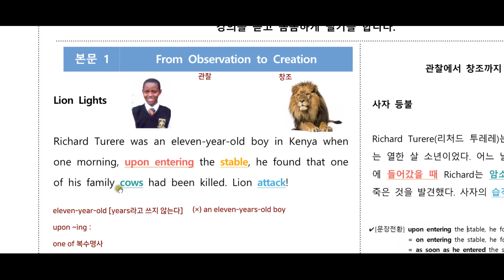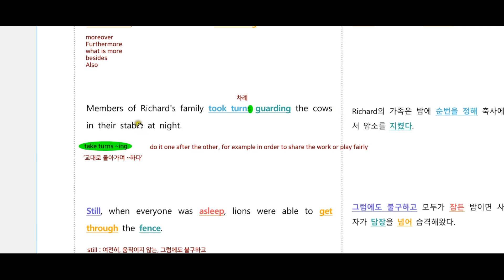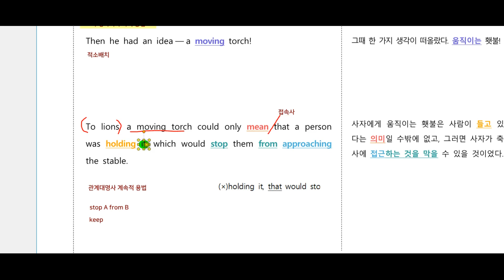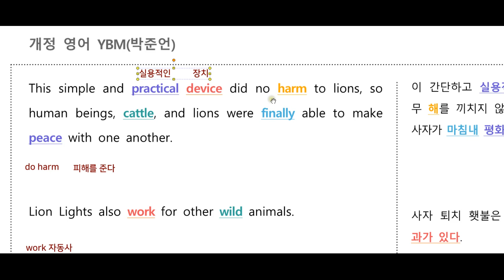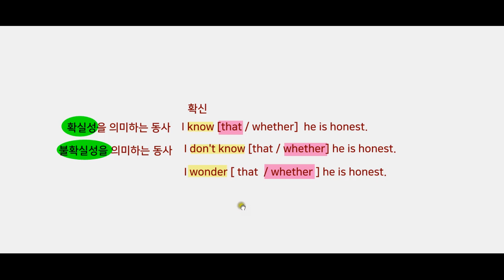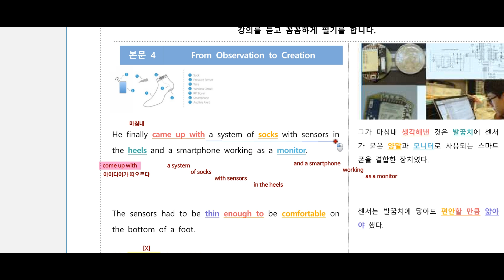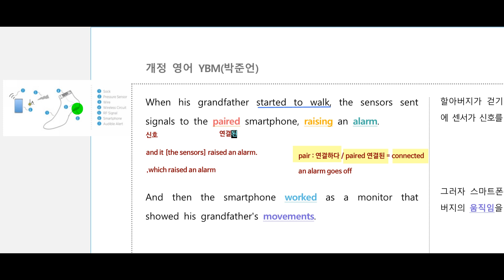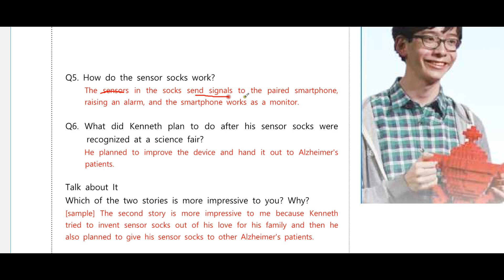고등영어 고1 YBM 시사 교과서 7과 본문 해설강의 내신대비용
7-1 0:00
7-2 22:47
7-3 45:05
7-4 1:08:40